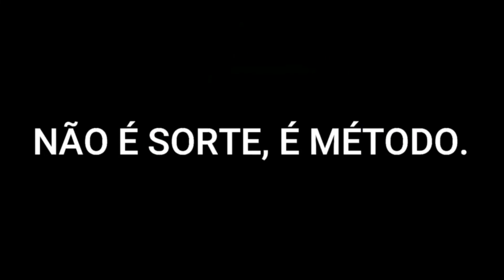Como ser promovido na carreira? | Papo de Líder com Carlos | Liderando Mais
E aí, tudo nice com você?

Nessa live do Papo de Líder, para contribuir com outros Líderes que querem ser promovidos engajando equipes, eu compartilho o tema COMO SER PROMOVIDO NA CARREIRA.

Aproveite e eu vejo você!!